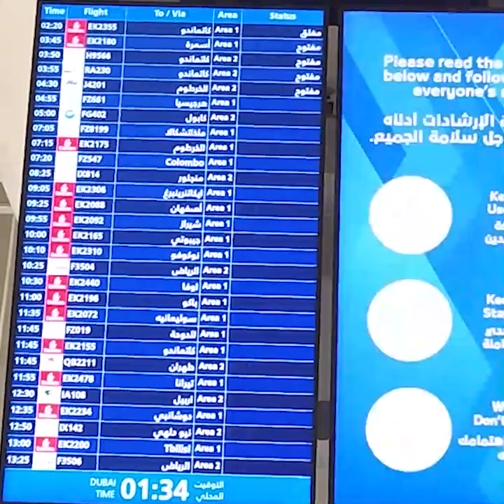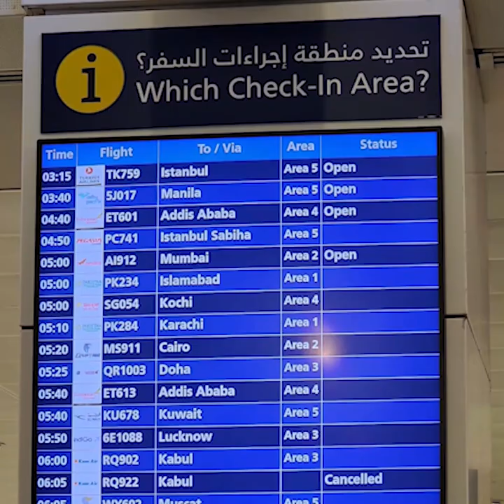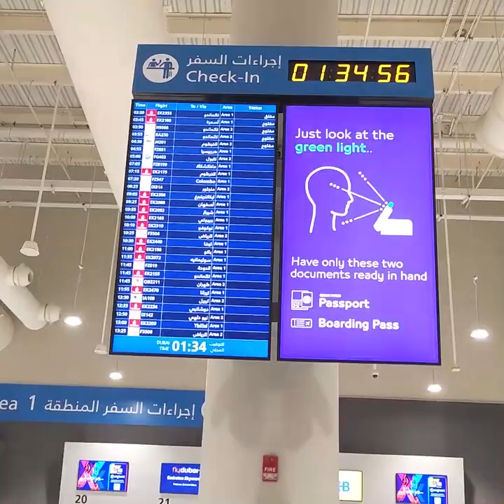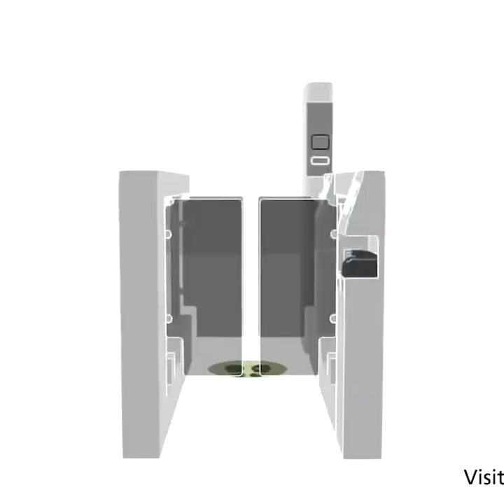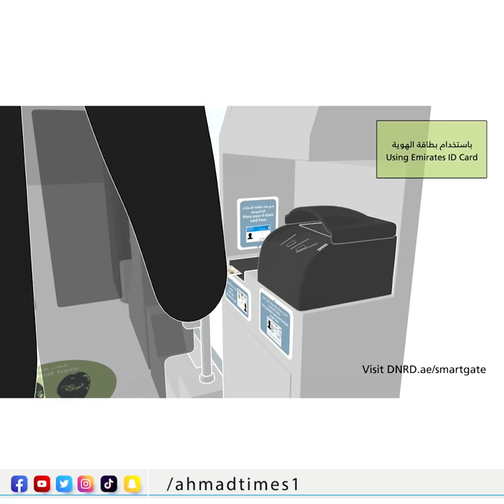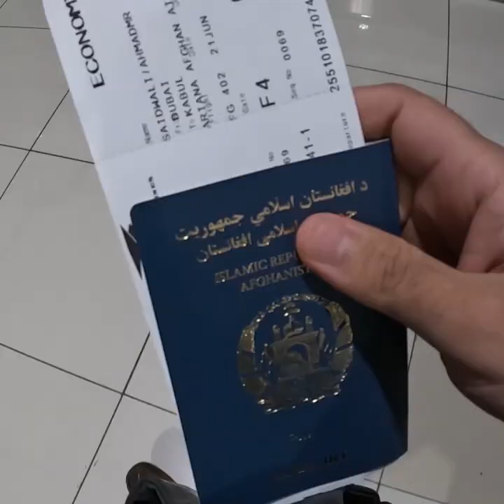Dubai to Kabul | Vlog 3 | ahmadtimes | Ariana | له دوبۍ څخه کابل ته#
This is AT 3 Vlog video about Travel from Dubai to Kabul in Pashto

Special Thanks
Ariana Airlines